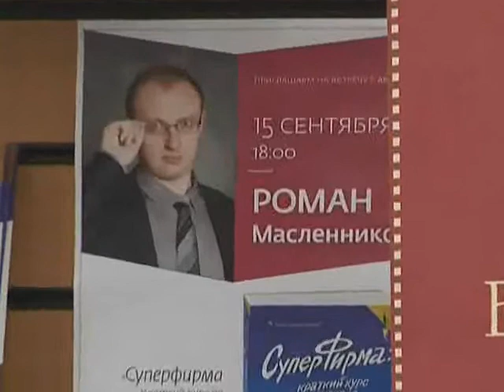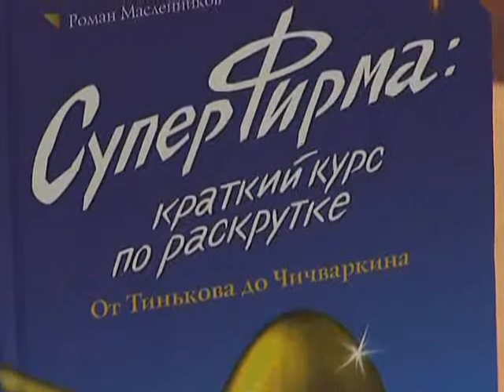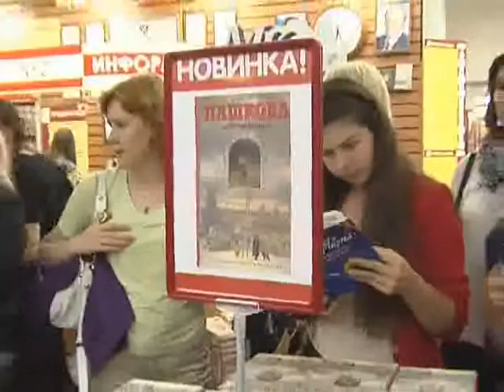Roman Maslennikov @ Biblio-Globus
Роман Масленников в Библио-Глобусе